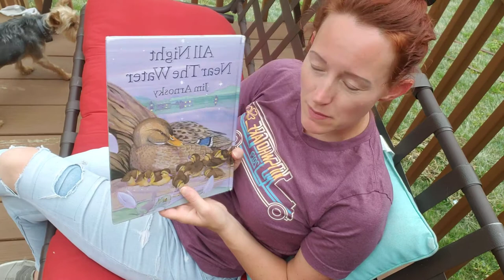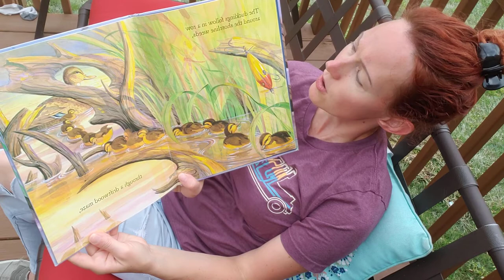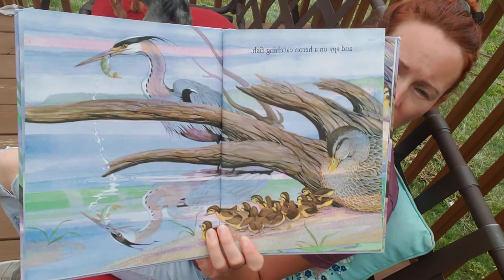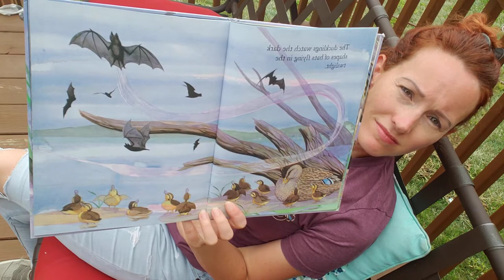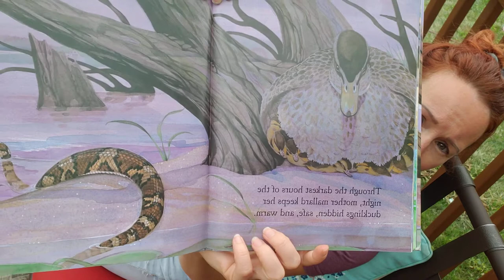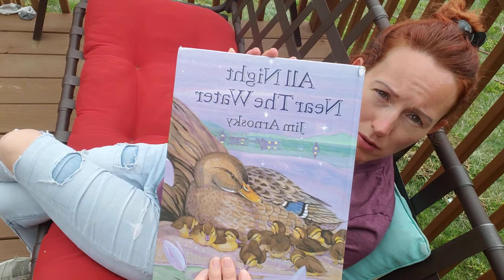All Night Near the Water by Jim Arnosky, for my nieces and nephews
Reading for my little loves since their trip to AR got canceled,  they love ducklings,  and the book is out of print apparently.